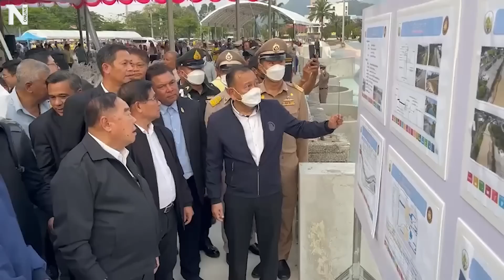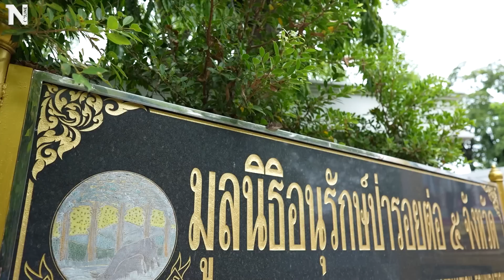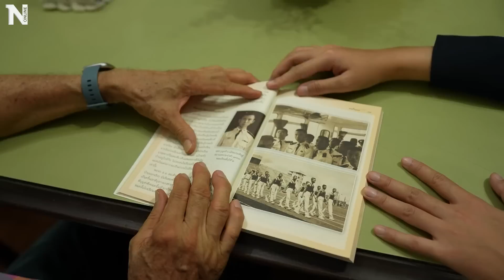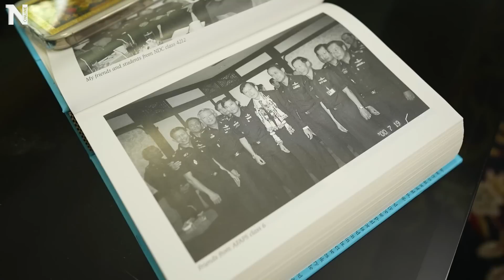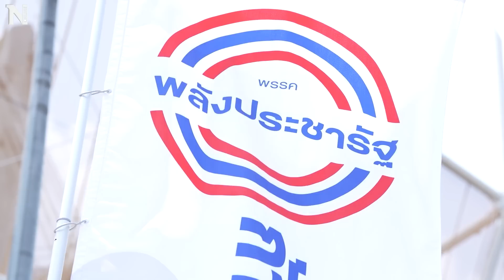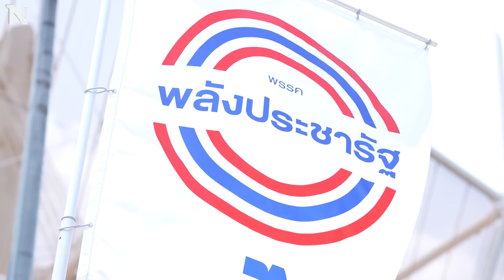One Day PM Candidate "พล.อ.ประวิตร วงษ์สุวรรณ" | NationTV22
สารคดีเชิงข่าวชุด One Day PM Candidate จะพาทุกท่านไปพบกับ “พล.อ.ประวิตร วงษ์สุวรรณ” แคนดิเดตนายกฯ จากพรรคพลังประชารัฐ
โดยทีมงานได้เก็บข้อมูลและสัมภาษณ์คนใกล้ชิดของ “พล.อ.ประวิตร” มาประกอบสารคดี และลงพื้นที่ในการปราศรัยหาเสียงของ “พล.อ.ประวิตร” หลายครั้ง จนได้มีโอกาสเข้าไปสัมภาษณ์ “พล.อ.ประวิตร” ถึงในมูลนิธิบ้านป่ารอยต่อ
ทีมงานต้องการให้สารคดีชิ้นนี้ เปิดมุมมองของผู้ชมที่มีต่อ “พล.อ.ประวิตร” บางส่วนจึงเป็นข้อมูลที่ไม่เคยเปิดเผยที่ใดมาก่อน ทั้งหมดนี้ก็เพื่อที่จะให้ผู้ชมเข้าใจถึงตัวตนและทัศนคติของ “พล.อ.ประวิตร” ได้อย่างแท้จริง

Line : @nationonline